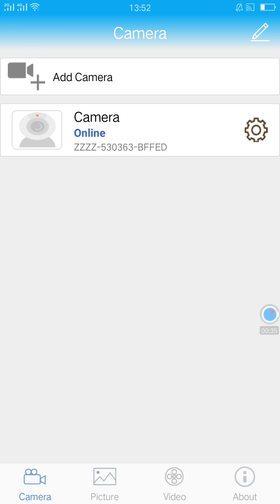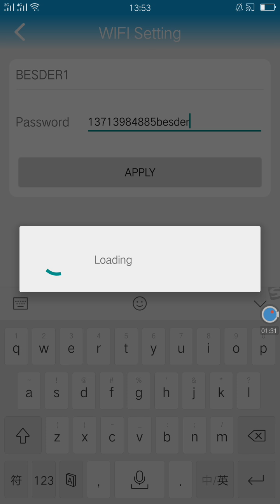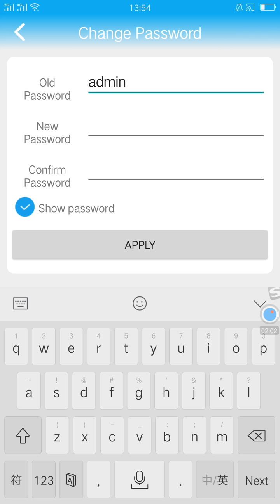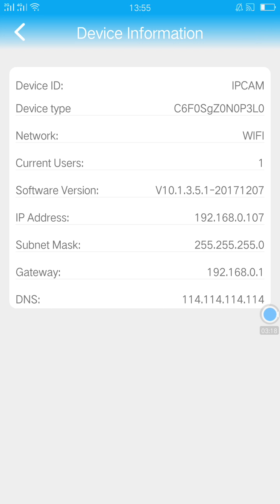How to connect HX WiFi serial camera to your phone in CamHi app?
Hi there,
This is BESDER Security,
This video will show you how to add BESDER IPC in CamHi App on your phones.